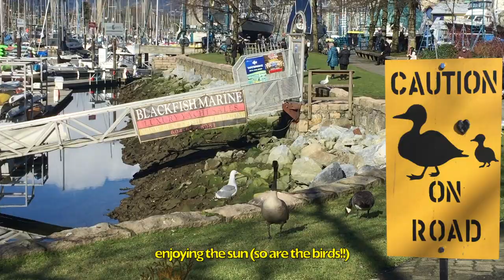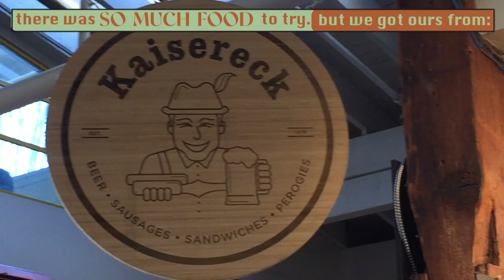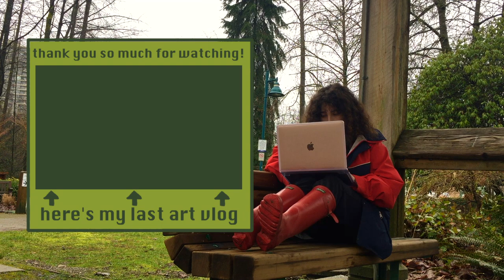Vancouver Art Vlog: Visiting the Granville Market and Making a Necklace (one of those ✨trendy✨ ones)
Welcome to another super experimental art vlog, where the art-making is really in the editing. Vancouver's Granville Market has been on my bucket list since I moved here, so on the first sunny day I had off work, my boyfriend and I set out to explore! Join me as I draw (with crayola markers and fine liners) on transit, make one of those "random bead" necklaces (kind of those pinterest summer trendy ones which I've been seeing everywhere and have been loving,) and at the end talking about how video editing has started to feel more like art-making!

Timestamps:
00:00 Going to the Granville Market
00:11 Drawing on transit
00:35 Made it to Granville Island
00:55 Visiting Beadworks and making a necklace
01:26 Eating with water views and heading home
2:00 Talking about how I improved at editing by starting to treat it like art-making

music provided from Thematic, if you're interested in finding copyright free music for your videos, here is my affiliate *not sponsored but I get a commission if you sign up for premium*

I like when people include this in their description, so I’m going to start doing it; sub count at the time of posting this vid: 378